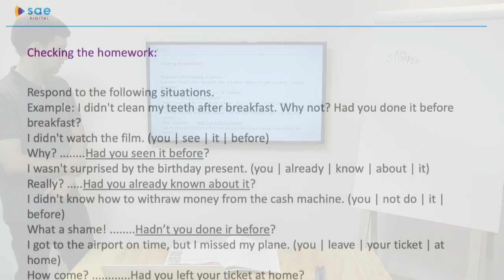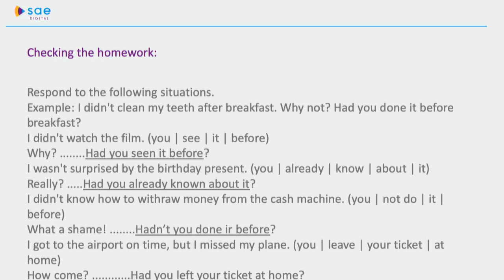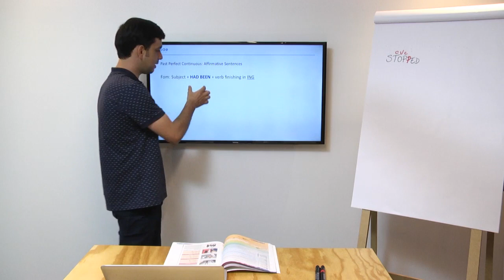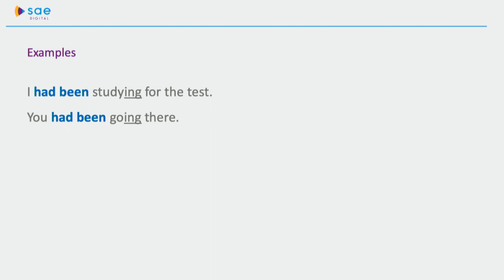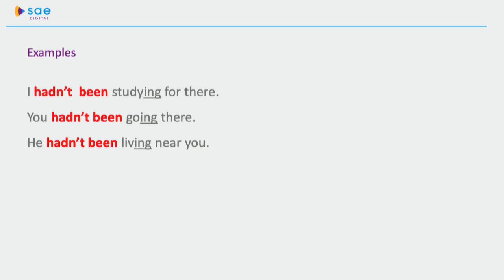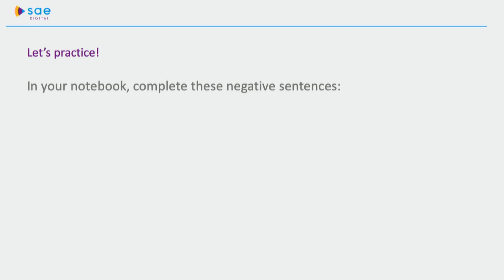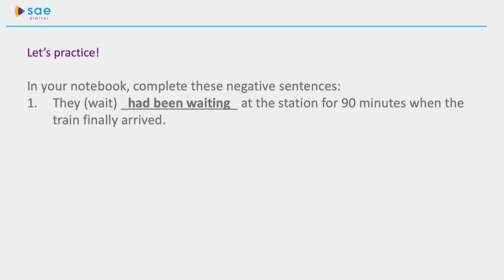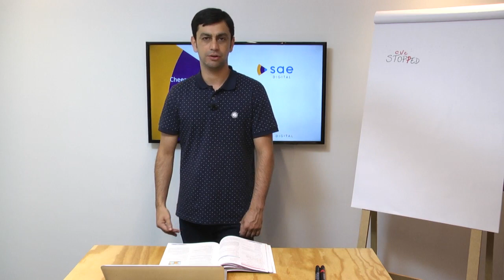2ª série I Língua Inglesa I Dia 35